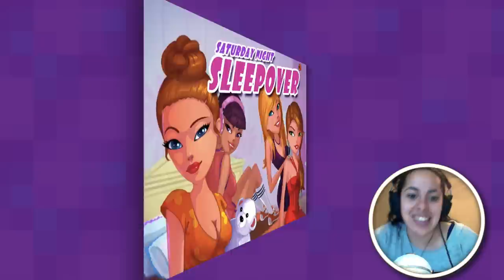Super Sleepover | Mystery Gaming with Gabriella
Gabriella has the weariest sleepover of her life in the Mystery Game of the week: Super Sleepover! Play

☎ Do us a favor and "Like" this video?

 ▴△ ▴△ THIS WEEK ON THE SKORYS △ ▴△ ▴△
➠ Sunday: Shout Out Sunday!
➠ Monday: Handy Tips
➠ Tuesday: Dare Extreme (Cole)!
➠ Wednesday
➠ Thursday: The Skorys!
➠ Friday: Prettiest Little Pet Shop
⇰ Saturday: Mystery Gaming!

 ▴△ ▴△ EVEN MORE OF THE SKORYS △ ▴△ ▴△